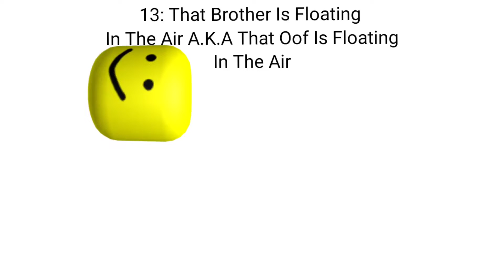Five OOF Variations Season 3 EP.3: The Golden Return Of Insaneoofs Part ⅔